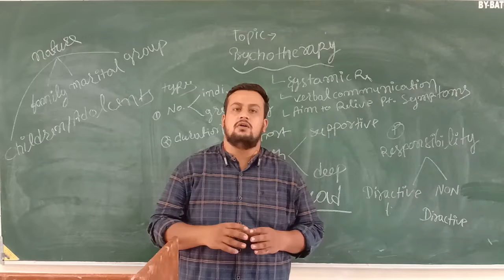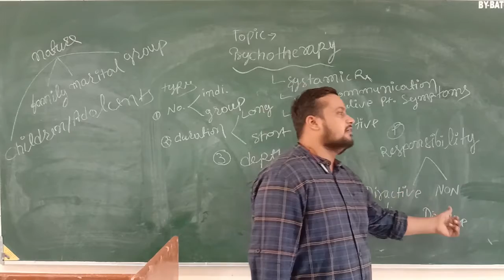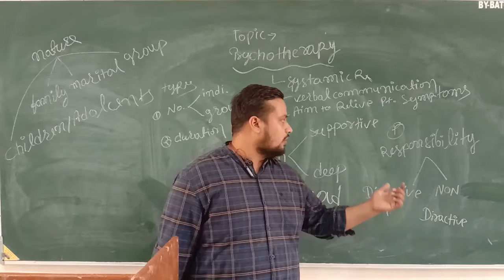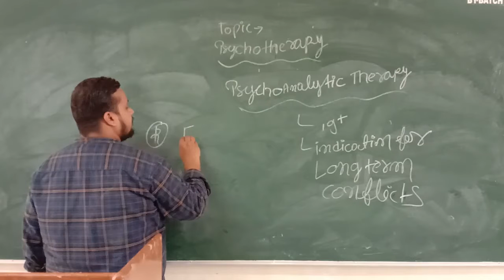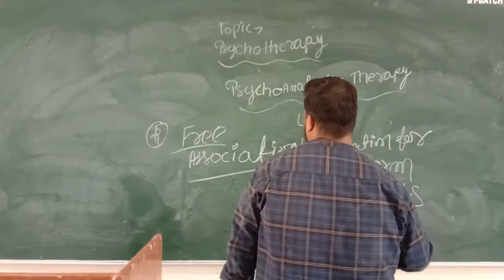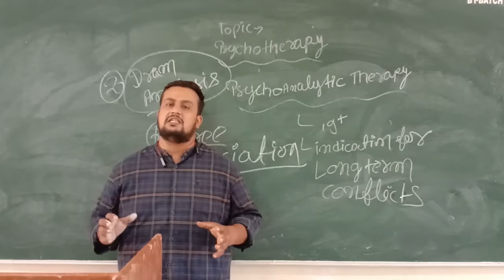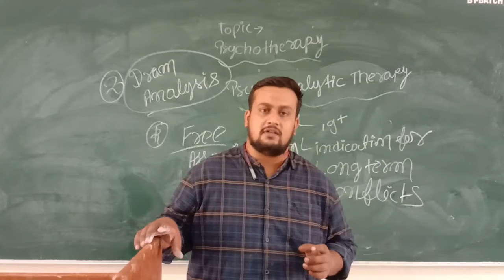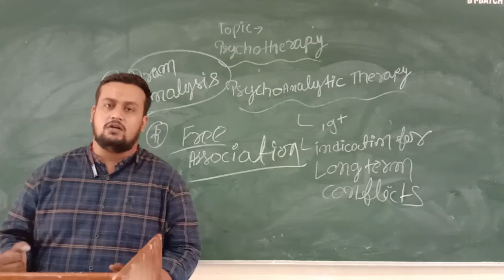Pankaj Sir Topic:- Psychotherapy 14.07.2020